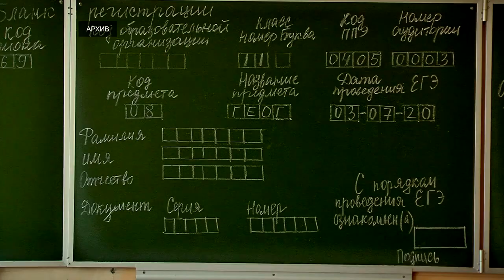В России не идёт речи об отмене ЕГЭ